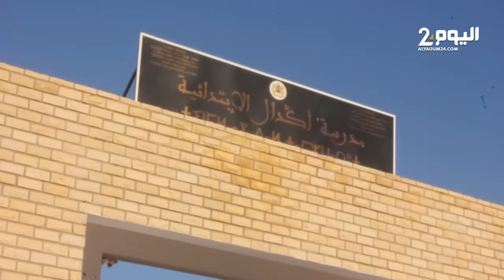إضـراب الأساتذة يشل الدراسـة بالمدارس وجمعـيات الآبـاء تتـخوف من خروج التلاميذ للإحتجاج